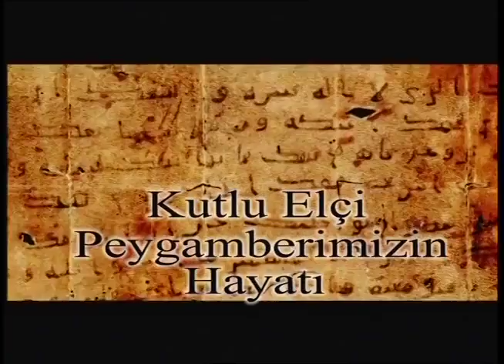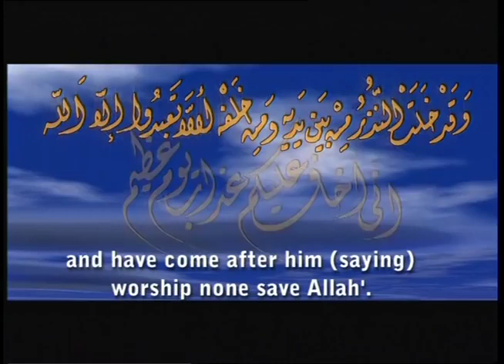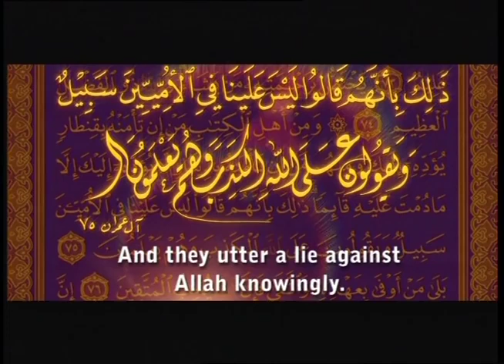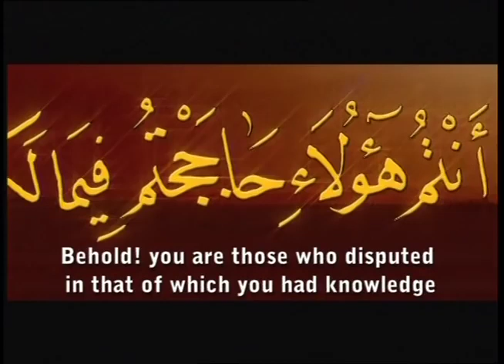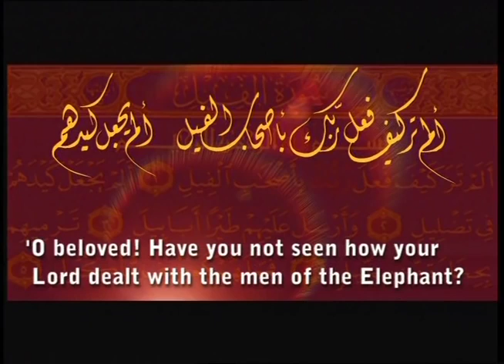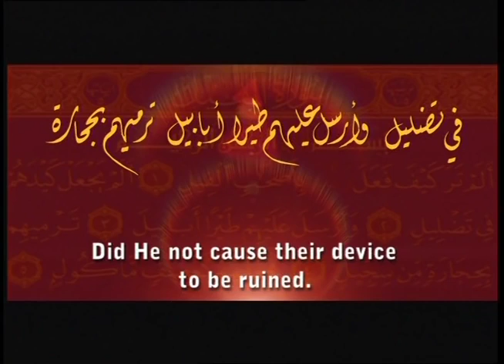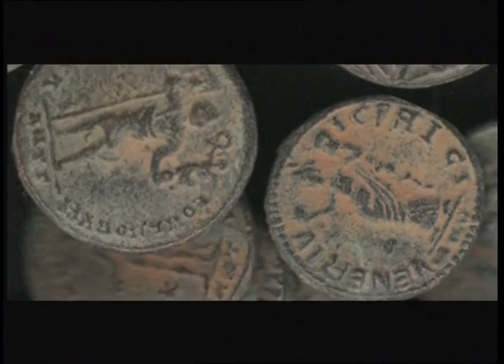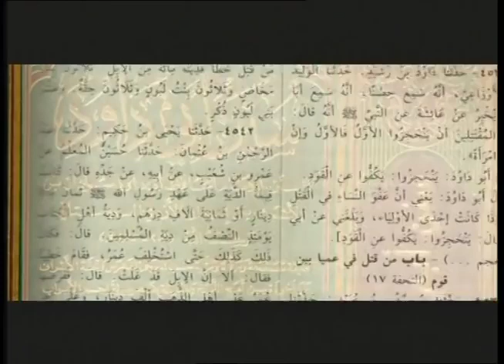Hz Muhammed'in Hayatı Belgesel Dizisi 1 Bölüm